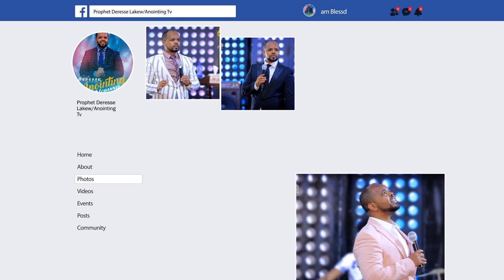በከባድ ቅባት ቀባቸው...||MAN OF GOD PROPHET DERESSE LAKEW